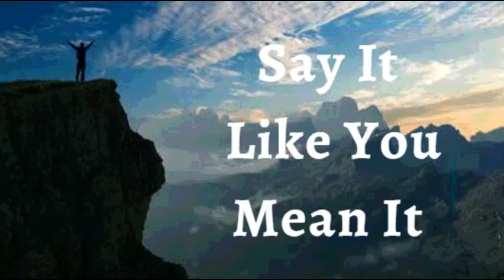20th February 2022 Say It like You Mean It (Audio in Tamil)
20 பிப்ரவரி 2022

விசுவாச பிரகடனங்கள்

நான் அமைதியாகவும் சாந்தமாகவும் இருக்கிறேன் என்று உறுதியளிக்கிறேன். மக்கள் அல்லது சூழ்நிலைகள் என்னை வருத்தப்படுத்த நான் அனுமதிக்கவில்லை. அமைதியாய் இருப்பதற்கு கடவுள் எனக்கு சக்தி கொடுத்திருக்கிறார் என்பதை அறிந்து, எல்லா சிரமங்களையும் தாண்டி நான் உயர்கிறேன். நான் என் வாழ்க்கையை மகிழ்ச்சியாக வாழவும், நான் நடப்பட்ட இடத்தில் பூக்கவும், அமைதியாக இருக்கவும், தேவதூதர் படைகளின் கடவுளை என் போர்களில் போராடவும் நான் தேர்வு செய்கிறேன். இது எனது அறிவிப்பு.

தெய்வீக ஆரோக்கிய வாக்குமூலங்கள்

நான் கடவுளின் குழந்தை; பெருமைக்குரிய வாழ்க்கைக்காக பிறந்ததுள்ளேன். என்னில் வல்லமையுடன் செயல்படும் கிறிஸ்துவின் வாழ்க்கைக்காக நான் கடவுளுக்கு நன்றி செலுத்துகிறேன், என்னை அழியாதவராகவும், நோய், பலவீனங்கள் மற்றும் எந்த விதமான உடல் நலக்குறைவுகளுக்கும் ஆளாகாதவராகவும் ஆக்குகிறேன் ஆமென்

  நான் சொல்வதை இயேசுவின் பெயரில் வைத்திருக்கிறேன்
 நான் வலியவன்
 நான் ஆரோக்கியமாக உள்ளேன்
 நான் ஆசீர்வதிக்கப்பட்டவன்
 நான் சக்திவாய்ந்தவன்
 நான் அபிஷேகம் செய்யப்பட்டவன்
 நான் விடுதலை அடைந்தேன்
 நான் கடவுளை நம்பியவன்
 நான் கடவுள் மற்றும் மனிதனால் விரும்பப்படுகிறேன்
 நான் பார்ப்பதை நான் பேச விரும்பவில்லை என்று கூறுகிறேன்
 நான் ஒரு விதை
 நான் என் கடவுளின் வீட்டில் நல்ல நிலத்தில் திட்டமிடப்பட்டிருக்கிறேன்
 என் கர்த்தருடைய நீதிமன்றங்களில் உள்ள பனை மரத்தை நான் விரும்புகிறேன்
 நான் அதன் காலத்தில் ஏராளமான பழங்களைத் தாங்குகிறேன்
 நான் கர்த்தரில் எப்பொழுதும் பசுமையானவன்
 முதிய வயதிலும்  நான் புத்துணர்ச்சியுடன் இருப்பேன்
 என் இலைகள் ஒன்றும் காய்வதில்லை, இயேசுவின் பெயரில் நான் என்ன செய்கின்ற
 விஷயங்கள் எப்போதும்  எனக்கு வேலை செய்கின்றன
 நான் கிறிஸ்து இயேசுவில் ஒவ்வொரு ஆன்மீக ஆசீர்வாதத்தையும் மகிழ்ச்சியையும் பெறுபவன்

  என் ஆவிக்குள் ஒரு ஆத்மா இருக்கிறது.
  என் ஆவி மற்றும் என் ஆன்மா ஒரு  உடலில் வாழ்கிறது .
  என் ஆவி என் ஆத்மாவுக்கு கட்டளையிடுகிறது.  எனது உடல் மற்றும் எனது ஆன்மா கீழ்ப்படிதலுக்கான வழிமுறைகளை எனது ஆவி கொடுக்கிறது. அதனை எனது ஆன்மா மற்றும் எனது உடல் பெறுகிறது மற்றும் அதன் படி நடக்கிறது

 கடவுளின்  அழியாத வாழ்க்கை  என் வாழ்க்கையில் எப்போதும் தெளிவாகிறது மற்றும் வெளிப்படுகிறது.
 எனது உடலின் ஒவ்வொரு பாகத்திற்கும் நான் வாழ்க்கையை பேசுகிறேன் .
 நான் என் மனதிற்கு பேசுகிறேன்  கிறிஸ்துவின் மனதைப் போல பரிபூரணமாக இரு,மேலும் கடவுளுடைய வார்த்தையால்  சீரமைக்கப்பட வேண்டும் என்று நான் உனக்கு கட்டளையிடுகிறேன்.
 நான் என் தசைநாண்கள் மற்றும் நரம்புகளுக்கு  உயிரோடத்தை  பேசுகிறேன்.
 நான் என் தசைகள் மற்றும் தசைநார்கள்  வலிமையாக பேசுகிறேன்.
  என் இருதயம் பலமாக இருக்கிறது என்று அறிக்கையிடுகிறேன்.
 எனது சிறுநீரகங்களுக்கும் கல்லீரலுக்கும்  நிறைவாக செயல்பட  பேசுகிறேன்.எனது செரிமான அமைப்பும் அதன் உறுப்புகளும் உட்கொண்ட அனைத்து உணவுகளையும் ஜீரணிக்கவும், உறிஞ்சவும், ஒருங்கிணைக்க முடிகிறது மற்றும் வளர்சிதை கழிவுகள் அன்றாடம் வெளியேறுகிறது என்று நான் அறிக்கை செய்கிறேன்.
 என் எலும்புகள், மூட்டுகள் மற்றும் குருத்தெலும்புகள் வரிசையாக வலுவானதாக மற்றும் உறுதியானவையாக இருக்கிறது.
 என் கண்கள்  தெளிவாக  காண்கிறது,  மற்றும்
 என் காதுகள்  சீரான செவித்திறனடன் செயல்படுகின்றன.
 புதிதாகப் பிறந்த குழந்தையின் மேனி  போல் எனது தோல்  மென்மையானதாகவும் ஆரோக்கியமானதாகவும் இருக்கிறது.
 என் முடிக்கால்கள்  இறுக்கமடைந்துள்ளன.  நான் எனது தலைமுடியை உச்சந்தலையில்  இருக்கும்படி கட்டளையிடுகிறேன், மற்றும் முடி வளர்ச்சி தேவைப்படும் இடங்களில்  வளர்ச்சியை நான்  எனது நுண்ணறைகளுக்கு கட்டளையிடுகிறேன்
 எனது ஊக்கிகள், மற்றும் நரம்பியல் வேதியியல் பரப்பிகள் ஒன்றுக்கொன்று சரியான இணக்கத்துடன் உள்ளன, மற்றும்  அவற்றின் செயல்பாடுகள் சீராக செயல்படுகின்றன.🙎🏻‍♂️எனது இனப்பெருக்க மண்டலம் போதுமான அளவு மற்றும் நல்ல இயக்கம் நிறைந்தவிந்தணுக்களை உற்பத்தி செய்வதற்கும், சென்றடையும் செயல்படுகிறது /🙍🏻‍♀️ சரியான நேரத்தில் முட்டை  உற்பத்தி செய்வதற்கும், பிறக்கும் வரை கருவைப் பாதுகாப்பதற்கும் வளர்ப்பதற்கும் எனது இனப்பெருக்க அமைப்பு செயல்படுகிறது ஒவ்வொரு உறுப்பும், என் உடலின் ஒவ்வொரு திசுக்களும் செயல்படுவதற்கு கடவுள் உருவாக்கிய முழுமையில்  செயல்படுகிறது.எனது பற்களும் ஈறுகளும் ஆரோக்கியமாக இருக்கின்றன. மேலும் எனது உடலில் ஏதேனும் செயலிழப்பு மற்றும் குறைபாட்டை நான் தடைசெய்கிறேன்
 இயேசுவின் பெயரில்.  ஹல்லெலூஜா!  எனது முழு மனித உடற்கூறியல் மற்றும் உடலியல் கிறிஸ்து இயேசுவில் பூரணப்படுத்தப்பட்டுள்ளது மகிமை அல்லேலூஜா ஆமென்.

 * கடவுள் தந்தையார், என்னை நேசிக்கிறார் என்று எனக்குத் தெரியும் .
 * கடவுளின் மகன், என்னை நேசிக்கிறார், என்று எனக்குத் தெரியும் *
  கடவுள் ஆவியானவர் என்னை நேசிக்கிறார், என்று எனக்குத் தெரியும் .

  சமாதானம்